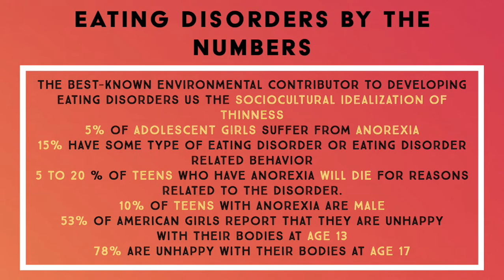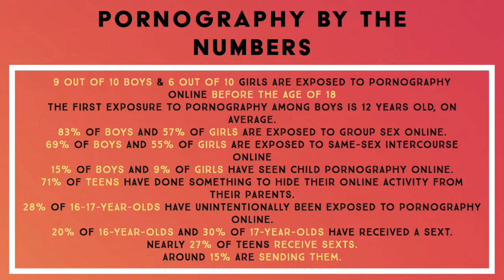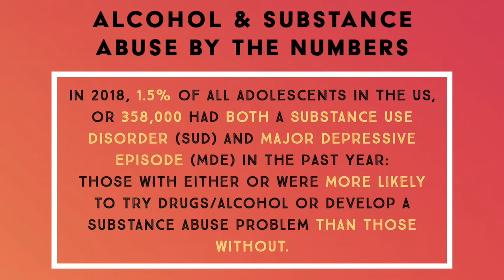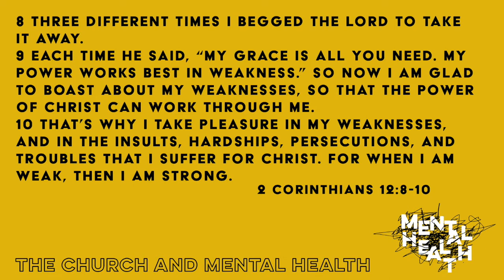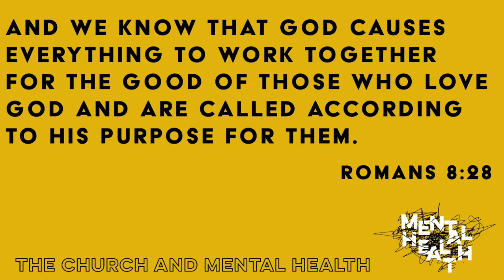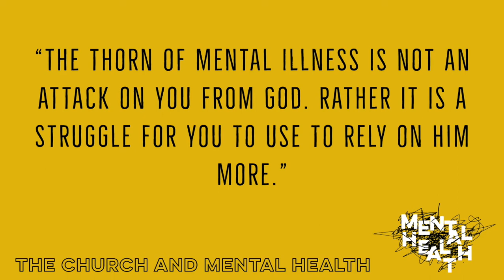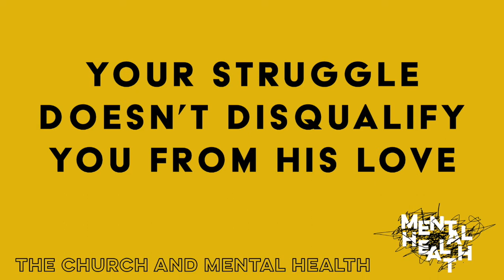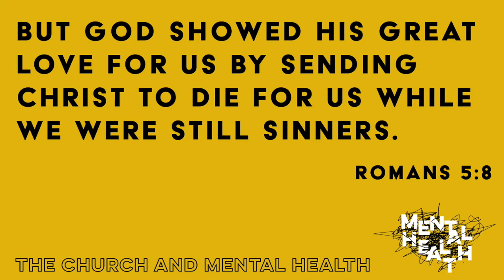The Church & Mental Health- "The Others"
Week 3 of our series "The Church & Mental Health."
If you missed student service on Wednesday, know that we missed you!